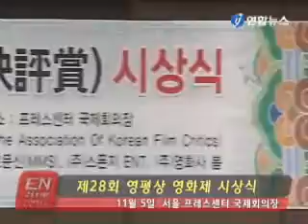KJH at 28th Korean Film Critics Awards